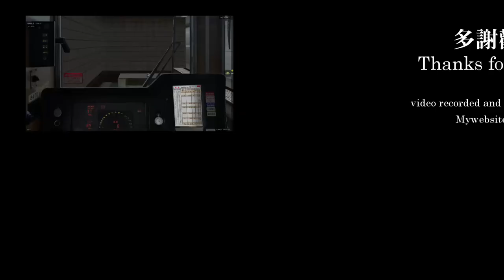【BVE5】阪急京都本線(北行) 特急 - 阪急8300系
駕駛的是阪急宝塚本線急行由梅田前往河原町全程，使用車輛為阪急8300系列車。

使用路線及車輛:
由 L53, すずはる, Unicorn 製作的路線 (For BVE5, ver3.3):